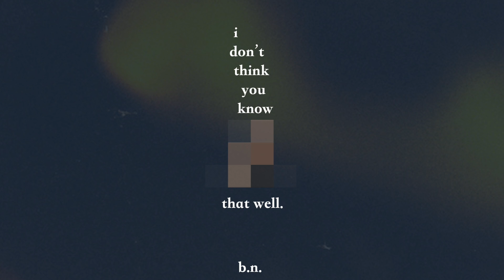Blue Nightmare - You'll Be Back Tomorrow [Audio]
"I Don't Think You Know Me That Well" OUT NOW:

Track 2
As Produced, songwritten, arranged, mixed & mastered by Blue Nightmare
Songwriting by Kilam (@TheRealKilamm )

Lyrics:
Oo..kayy
Say it ain’t so
I ain’t like everyone else
Ahem
Yea
Gimme just a couple seconds
I gotta ease up a lil bit
Aight, here it goes

She don’t answer when she wit me
She can’t come to the phone right now
That’s cause her throat busy
You should leave her alone right now

And I can’t feel sorry for you, cause you settled for fake roses babe
Your worth’s showing babe
I don’t think you understand
I’m okay with never seeing you again
But you’ll be back tomorrow

One day after the next
There’s no reason to stress
Cause tomorrow
You’ll send another text
Ain’t gon be nothin left for tomorrow
Not tonight, not tonight, not tonight, but to..
Morrow
Cause tomorrow ain’t promised babe

Girl sometimes you scare me
It’s like you can just read my mind
Playing games unfairly
That’s until I get right behind
That nigga wishing on a star, he need a fuckin genie
That nigga beggin to see you, but you beggin to see me
And you always act like this is where the story ends
You’ll be back tomorrow

I guess this finally counts for sumn
You could look around the world for love
Compared to mine, it won’t be enough
Go head and dare to try your luck
I guess this finally counts for sumn (finally counts for sumn)
You could look around the world for love (round the world for love)

Do you know me that well?
I think you know me that well
But should you know me that well?

Maybe